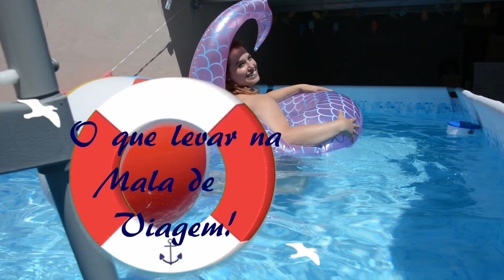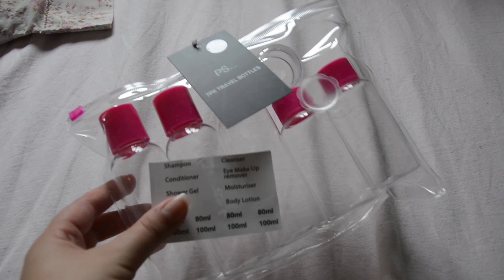O Que Levar Na Mala de Viagem || OUTFIT + KIT S.O.S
Olá sorrisos,  bem vindos outra vez,  hoje o vídeo e sobre o que deves levar na tua mala de viagem ! Soluções e dicas para não te esqueceres de nada, o outfit que vou levar para a viagem, e o meu kit de s.o.s de verão !